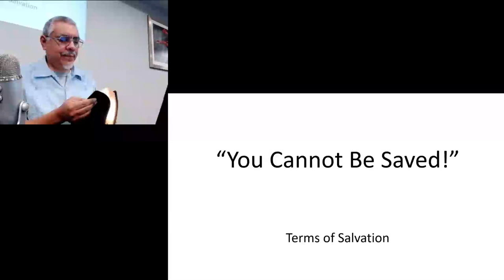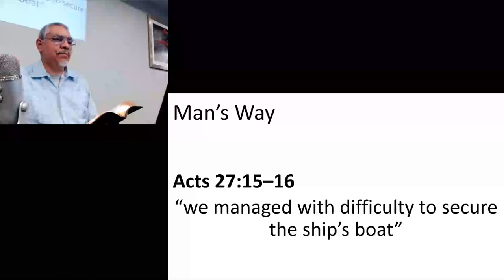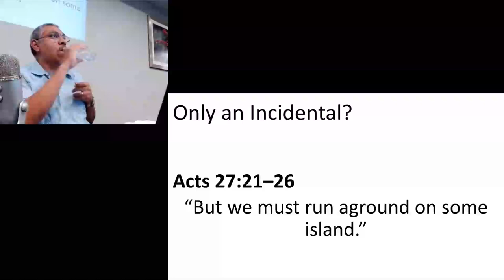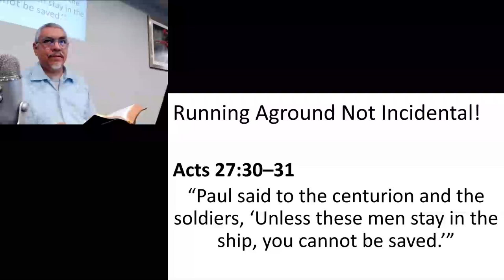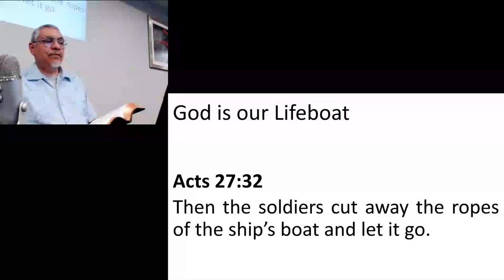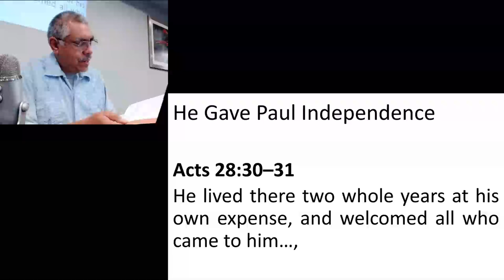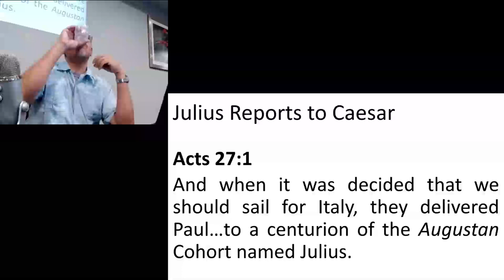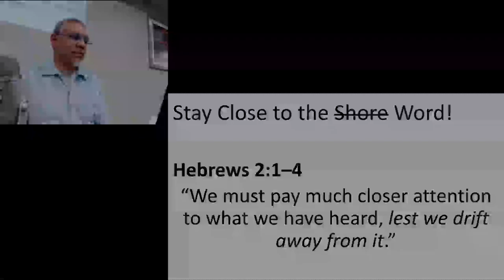"You Cannot Be Saved!"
Salvation has terms that must be met!